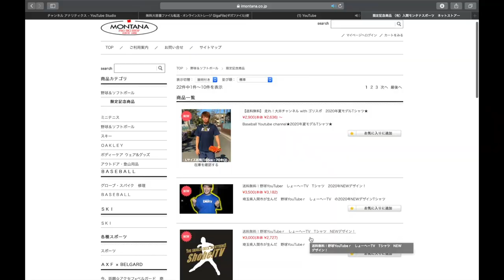【神回野手必見‼︎】守備力Sの走れ！大井ちゃんねるが教えるかっこいい守備の捕り方を公開！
@走れ!大井チャンネルwithゴリスポ 【野球YouTubeチャンネル】

(IFMIC入り)